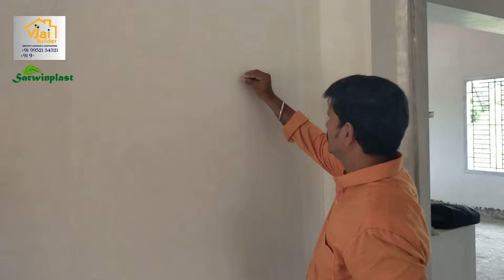2500sqft வீடு மூன்றே நாட்களில் gypsum பூச்சால் plastering முடிந்தது!_Full Video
2500sqft  வீடு மூன்றே நாட்களில் gypsum பூச்சால் plastering முடிந்தது!  The 2500sqft house finished plastering with gypsum coating in just three days! Part-1

தமிழகம் முழுவதும் அனைத்து வித
1)வீடுகள்,
2)கமர்சியல் கட்டிடங்கள்
3)இண்டஸ்ட்ரியல் (PEB) கட்டிடங்கள்
கட்ட அழைக்கவும்
4) நீங்கள் கட்டிக்கொண்டிருக்கும் கட்டிடத்திற்கு HD-MR GYPSUM PLASTERING (சுவர் பூச்சு)செய்ய அழைக்கவும்

Camera used for shoot
App used for editing - movavi &

Head Office:
Vjai Builder (Architect Engineer & Contractors)
Er. R.Vijay Hireththik -BE (Civil)
1B/3 B.A.S COMPLEX MARKET MAIN ROAD
ANTHIYUR CORNER BHAVAN-638 301

About Us:
We are doing multiple types of Residential,
Commercial & Industrial construction on a total Contract basis since 2012.
We are Expert in:
* Multiple types of Residential & Apartments
*PEB Construction
*Shopping Malls & Hotels *Hospitals& Showrooms
* Textile | Dyeing Units
 *Industrial Buildings
 *Marriage Halls
*Educational Institution
*All types of RCC Commercial Buildings

We are also one of the Gypsum Plastering Distibutor for SarwinPlast Brand.
உங்கள் வீட்டு சுவர் பூச்சு வேலையின் செலவை பாதியாக குறைக்க வேண்டுமா?

65% சதவித செலவில் செய்து முடிக்கலாம்!!!

 உயர்தர பாலிமர் ஜிப்சம்
மணல் தேவையில்லை!
சிமெண்ட் தேவையில்லை!
தண்ணீர் செலவு குறைவு!

இது செங்கல் ஹாலோ பிளாக் கான்கிரீட் மற்றும் அனைத்து விதமான பூச்சுக்கு உகந்தது

 லப்பம் பார்க்க தேவையில்லை!
பட்டி பார்க்க தேவையில்லை!

 கட்டுமான துறையில் ஒரு புதிய புரட்சி!

100 %சதவீத உத்தரவாதத்திற்கு lifetime warranty சான்றிதழ் வழங்குகிறோம்

 பணத்தையும் நேரத்தையும் மிச்சப்படுத்துங்கள்!

KEY FEATURES & BENEFITS OF SARWIN PLAST HD MR GYPSUM PLASTER:

1.Faster setting than the conventional Sand Cement Plaster
2.Reduce structural load on building as it is 50% lighter than sand cement plaster.
3.Direct application on Bricks, Blocks, RCC & Sand cement surface.
4.No water curing required
5.Compatible with all types of Paints & Decorative range
6.Low consumption of paint
7.Superior Whiteness
8.Excellent bonding
9.Imparts high coverage
10.Zero maintenance
11. Hassle Free of mixing ratios
12.Free from shrinkage crack
13.Smooth uniform surface finish
14.Affordable and cost effective.
15.Indstinct life
16.Good thermal insulation properties
17.Green material higher LEED points
18. Flexural tensile strength
19.Non-toxic and anti-fungal
20.Cannot rot or decay
21.Fire Inhibitor
23.Acoustic properties
24.High bonding properties
25.Strong but not brittle
26.Joints free
27.Rust inhibitor
28.Aesthetic Properties
29.Reduce sound transmission
30.between partitions
31.Brighter paint finish
32.High Density & Moisture Resistant.
33.Fast Construction
34.Cost Saving
35.Earthquake Resistant
36.Energy Efficient
37.Polymer Modified
38.Super Coverage
39.Milky White
40.Less Weight

Our USP's one point solution!
Thanks Once again.